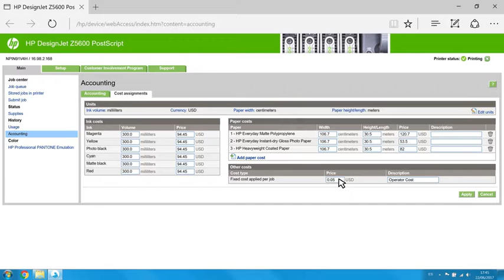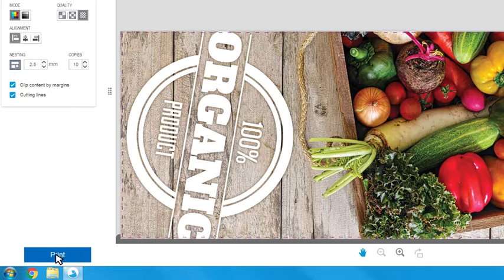How to video Accounting